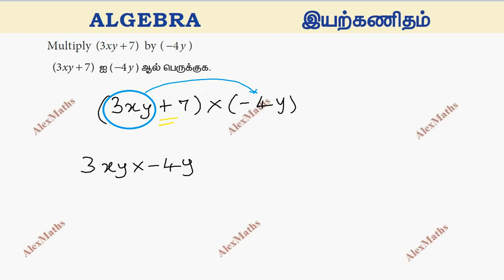Multiplication of Algebraic Expressions Problem 3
Algebraic Expression May contain whole numbers, fractions, negative powers on their variables
Polynomial contains only whole numbers as the power of their variables.